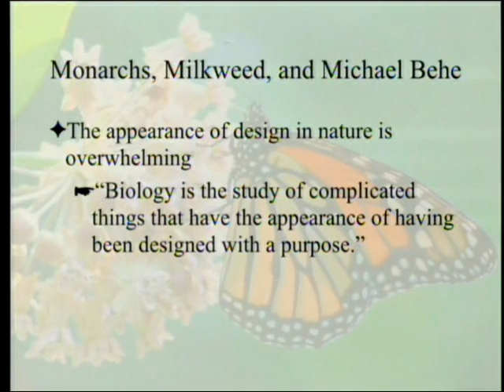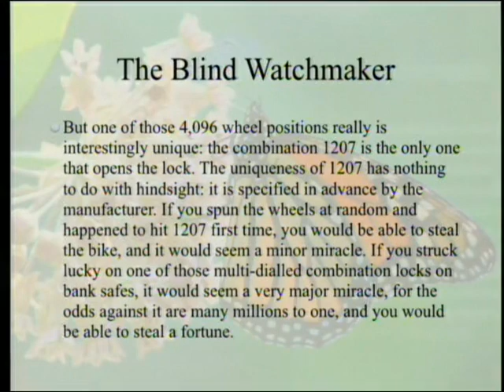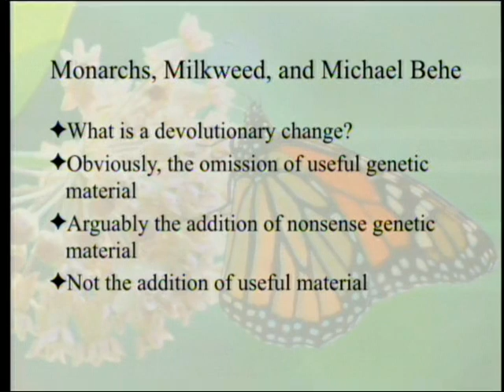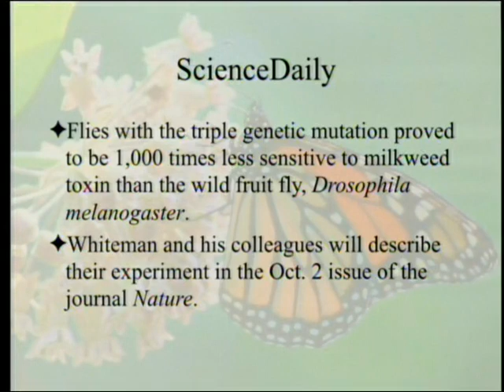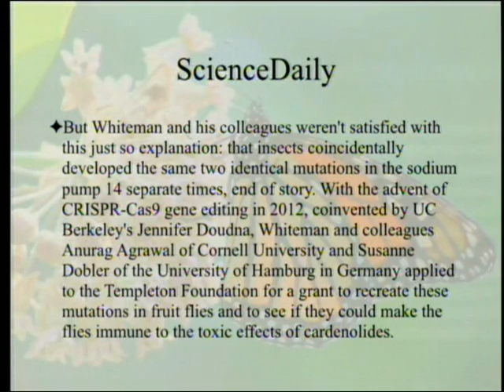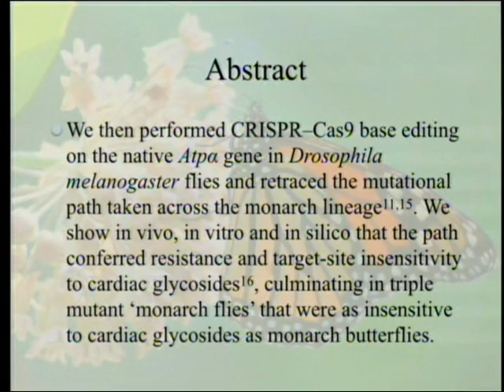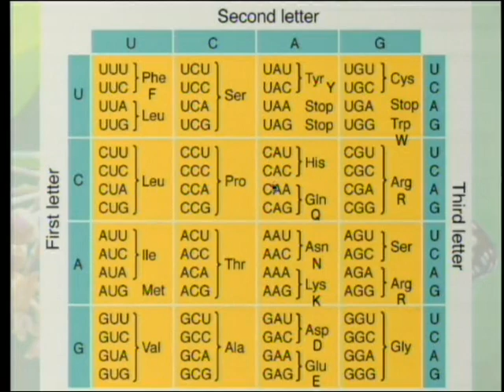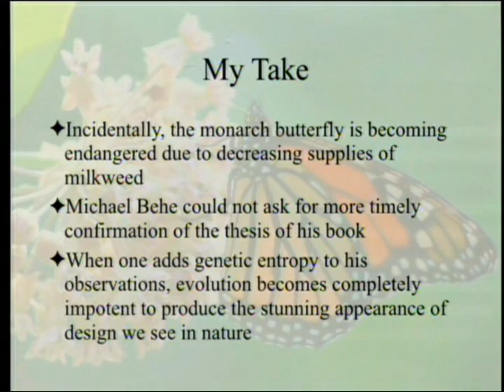Monarchs, Milkweed, and Michael Behe 10-26-2019 by Paul Giem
We just finished a review of "Darwin Devolves" by Michael Behe in which he argues that most evolutionary adaptations are actually destructive of information. A paper came out just this month detailing the precise biological mechanism that enables monarch butterflies to feed on milkweed and protect themselves from predators. The mechanism turns out to be destructive of information, illustrating Behe's point.

2. Karageorgi, M. et al. 2019. Genome editing retraces the evolution of toxin resistance in the monarch butterfly. Nature 574: 409–412.